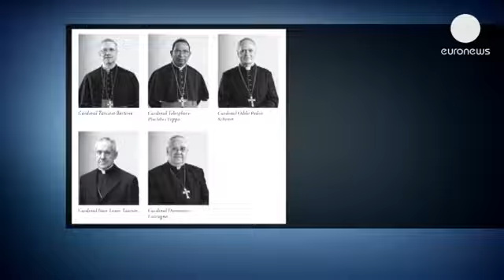Ватикан: "перестройка" начинается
В Ватикане Папа Римский Франциск встретился с группой...

В Ватикане Папа Римский Франциск встретился с группой кардиналов, входящих в специальный Совет, учреждённый самим понтификом. Совет создан "для помощи Папе в управлении церковью" и подготовки реформы Римской курии. Вторник стал первым днем заседаний за закрытыми дверями. В состав комиссии входят 8 кардиналов со всего мира.
  В день начала работы Совета римская газета Repubblica опубликовала беседу Папы с основателем газеты, в ходе которой Папа откровенно говорил о проблемах Римской курии. Франциск, в частности, считает, что церковь должна открыться современному миру, современной культуре, и это невозможно без реформ.
   Папа Римский ранее начал давно обещанную реформу Банка Ватикана. Банк Ватикана (или "Институт религиозных дел")  во вторник впервые в истории обнародовал годовой отчет о своей деятельности в рамках программы повышения финансовой прозрачности после целого ряда коррупционных скандалов. Сообщается, что в прошлом году  банк в 4 раза увеличил свои доходы.